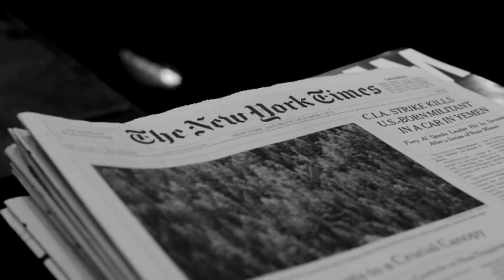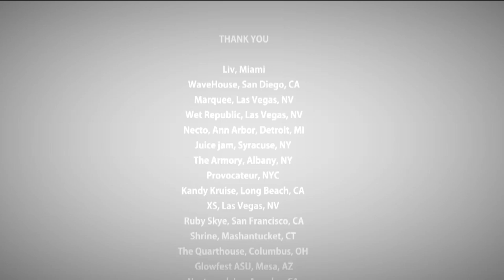Avicii - USA Tour Recap (5th & Ocean Tim Berg Edit) ft. Cazzette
We followed Avicii on his US Tour, with special guests Cazzette here's the recap with all the action - EPIC!